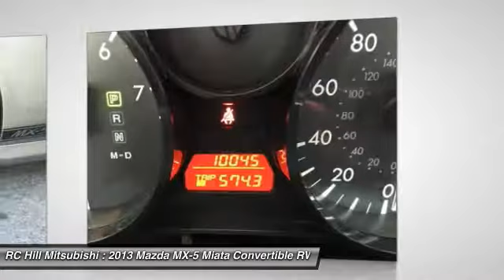2013 Mazda MX-5 Miata DeLand Daytona Orlando T0227511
2013 Mazda MX-5 Miata Club - $19500

LIFETIME LIMITED WARRANTY, ** 2013 MIATA CLUB, ** AUTOMATIC, ** FLORIDA CAR, ** LOCAL TRADE-IN, and ** CLEAN AUTOCHECK. Silver Bullet! Convertible buying made easy! ** PASSED OUR MULTI-POINT SAFETY INSPECTION, PRICE INCLUDES OUR COMPLIMENTARY Worry Free 3 MONTH WARRANTY and A FREE AUTOCHECK vehicle History Report. Second key, floor mats, or owner's manual may not be available on all pre-owned vehicles. We will be happy to obtain extra ones for you at our Dealer cost. WE SMART PRICE OUR INVENTORY, OUR BEST PRICE IS UP FRONT- NO NEGOTIATIONS NECESSARY. PLUS, OUR SALES STAFF IS NON-COMMISSIONED WHICH MEANS, NO PUSHY SALESMAN. IT'S A VERY FRIENDLY ATMOSPHERE. You deserve a No-Bully car buying Experience. Thank you for taking the time to look at this great-looking 2013 Mazda Miata. This terrific Mazda is one of the most sought after used vehicles on the market because it NEVER lets owners down.